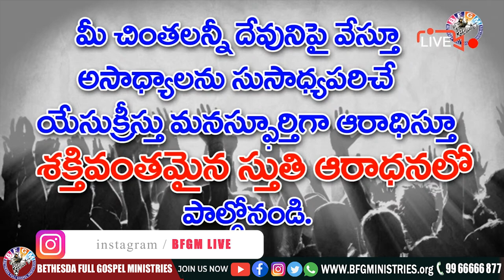🔴 నీ తలరాతను మార్చే దేవుడు || 22 MAY 2021 || Katuri Moses